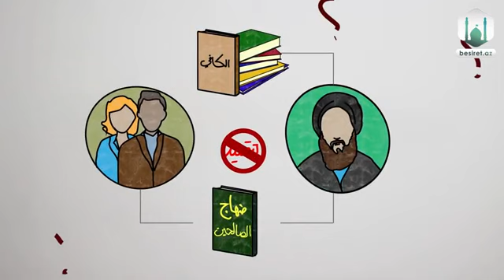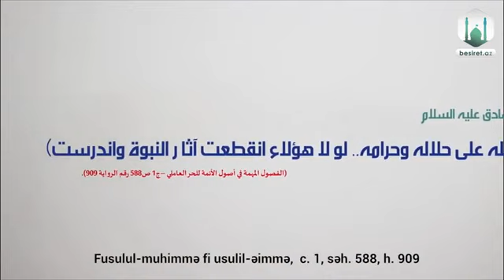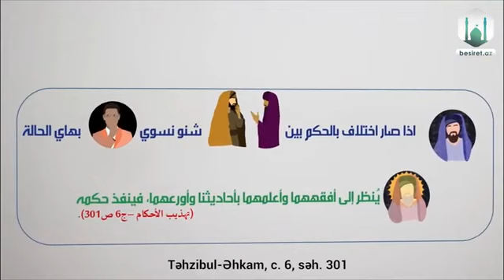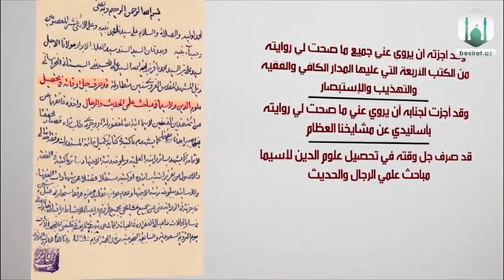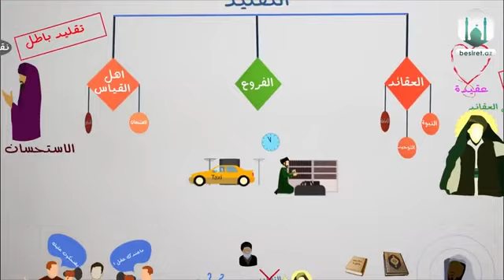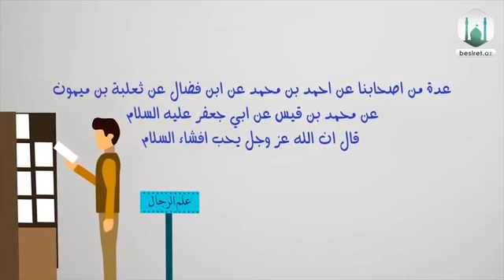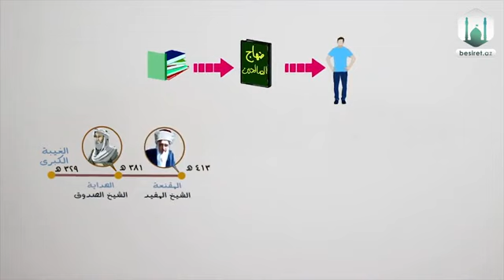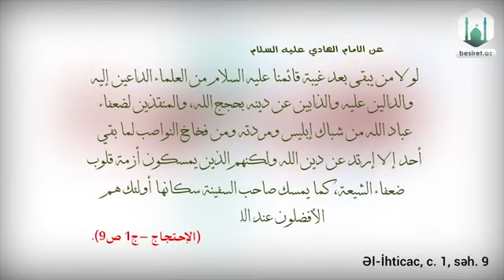Təqlid nədir və niyə təqlid etməliyik?